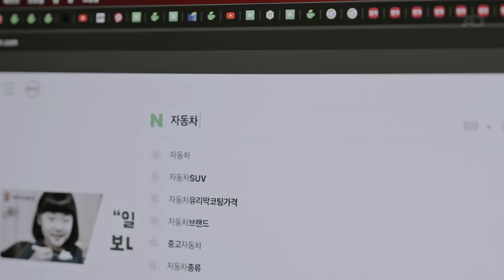타르 철분 같은 자동차 오염물 10가지와 확실한 제거 방법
내 차에 생기는 정체불명 낯선 오염물들이 고민이신가요? 😬
자동차 검은 점, 노란 점, 회색 물자국, 물자국 등의 정체가 무엇인지 그리고 쉽게 제거하는 방법을 공개합니다.
더 이상 헷갈리지 말고 깔끔한 차를 만들어 보세요 💪

🎬 영상 순서
0:00 뭐라고 검색해야 하나
0:45 실패 경험담
1:15 알 수 없는 오염물 해결방법
1:41 자동차 하단 검은 점
2:09 노란 점
2:42 반투명 노란 점
3:15 희끗거리는 회색 물자국
4:28 페인트 가루 날림
5:21 물 자국, 워터스팟
6:03 벌레 자국, 새똥
6:17 클로징

Show Me What You Got - MooveKa
Jimmys Jive - The North
Cool My Bass - BalloonPlanet

Rock Bottom - Tayler Watts
Can't Handle It - Ryan James Carr